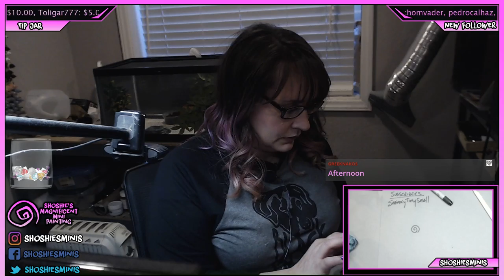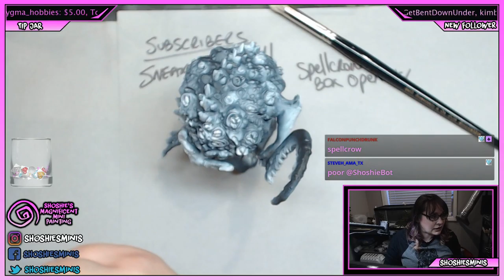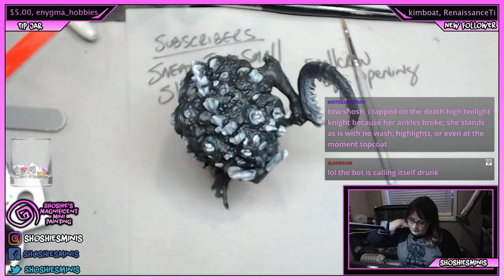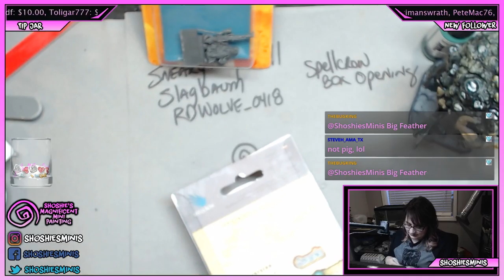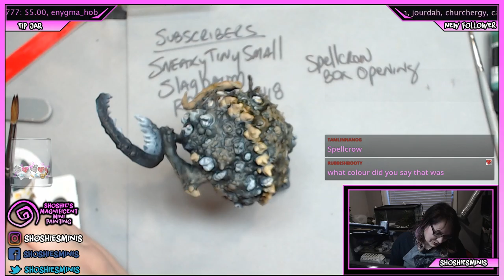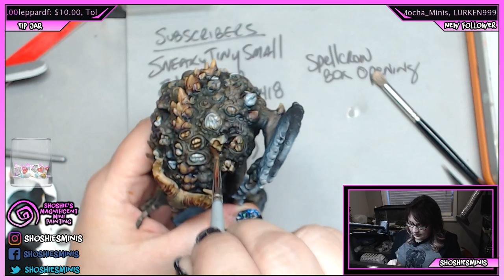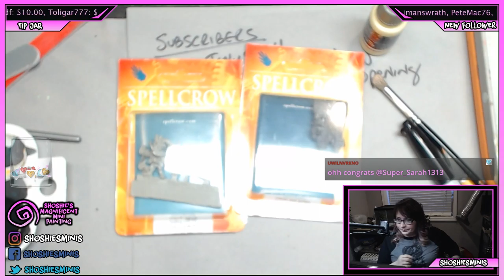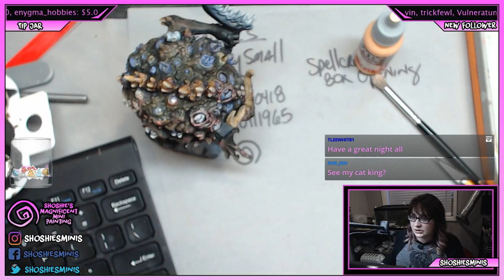Shoshie paints the Maggot Demon by Creature Caster & Giveaway! Trypophobia Warning! pt1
Shoshie paints the Maggot Demon by Creature Caster Shoshie starts the stream with a box opening from Spellcrow in the box are a number of miniatures that Shoshie has ordered for her classes and some others to be given away to her followers or painted on stream. Shoshie has decided to do a Giveaway today for four individuals to receive one Spellcrow miniature each, she sets this up and times it for two Giveaways mid stream and two near the end of the stream. Please note that in 2020 a rule change was implemented meaning no payment is required for shipping overseas although donations towards postage is gratefully received.
Shoshie's project for the stream in this episode is The Maggot Demon by Creature Caster which by any standard is quite a gross miniature. Initially making sure that all mold lines are removed from the model Shoshie paints the Maggot Demon in fairly dark colours to better suit the image of the miniature.
Why not join us on Shoshie's stream where you can learn directly from Shoshie or ask for advice on the progress of your project, or when deciding on what direction to take in choosing colour palettes etc. this is best done during the Work In Progress (WIP) Wednesdays events held every week, either get feedback and advice directly from Shoshie by showing her your WIP and asking for C&C (Comment and Critique) or just to show a miniature that you are proud of? Following Shoshie's Twitch stream is FREE, and there is a Follower Give Away once a month, there is no requirement to subscribe unless you would like to be part of the benefits that a subscription would give you including the monthly Subscriber Giveaways. If all that is not enough just come and have a bit of fun with us even if you don't wish to paint but just find it interesting.